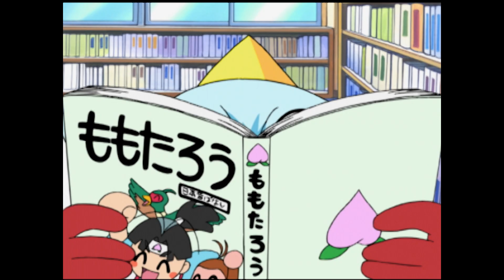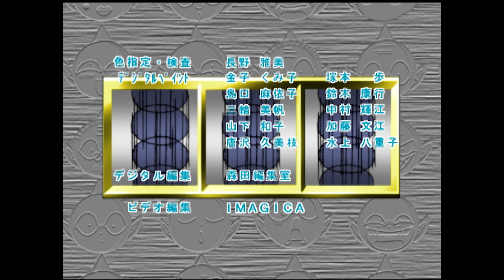【アニメ うちゅう人 田中太郎】第15話『探検! モモタロウワールド』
『うちゅう人 田中太郎』が帰ってきた！
『コロコロイチバン！12月号』で、なんと新作連載がスタート！
新作連載を記念してコロコロチャンネルではアニメ版を毎週公開！

さらに、コロコロオンラインでは今までの漫画も大公開！
週刊コロコロコミックへ早速アクセス！